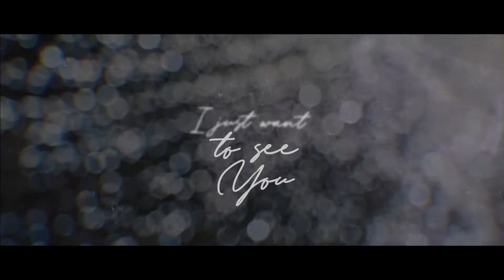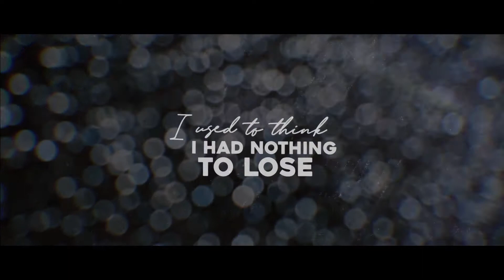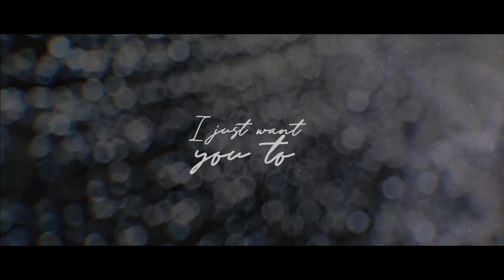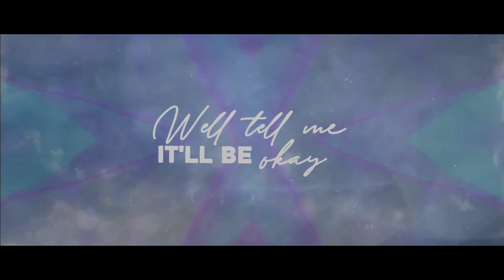Ellie Reed - Tell Me Anyway (Official Lyric Video)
Official Lyric video for Tell Me Anyway by Ellie Reed